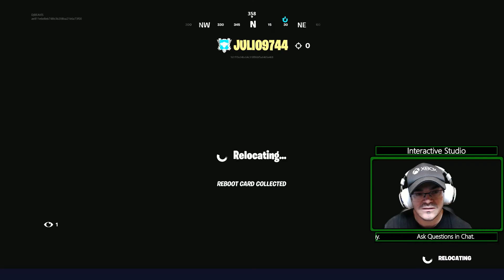Interactive Studios ANZ Plays - Fortnite